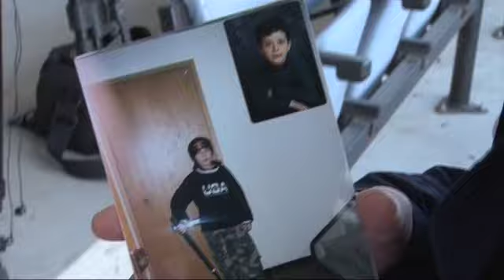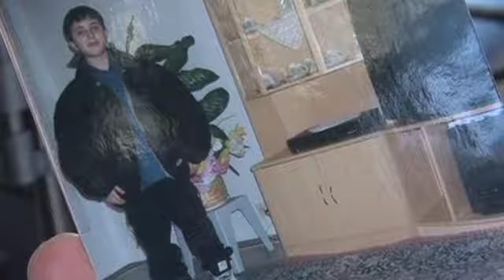Erfan Zeneli: Perhe on jalkapalloakin tärkeämpi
HJK:n kosovolaistaustainen laituri Erfan Zeneli antoi Veikkausliigan tämän kauden teeman "Respectin" hengessä avoimen haastattelun. Jutussa käydään läpi Zenelin historiaa, perhettä ja paljon muuta.